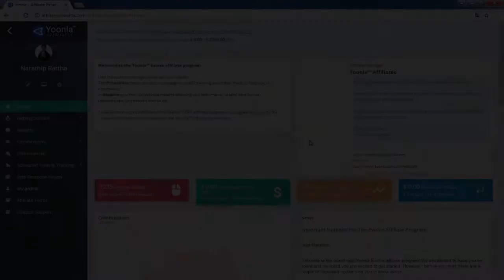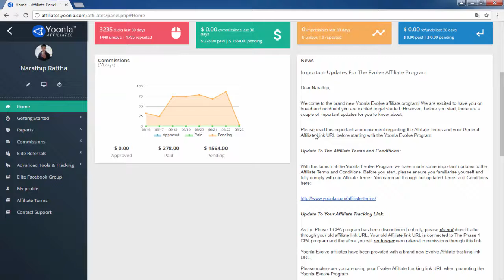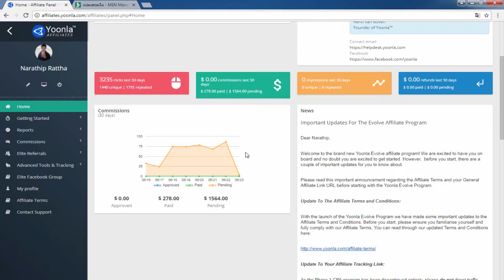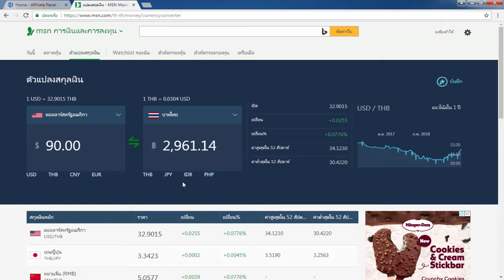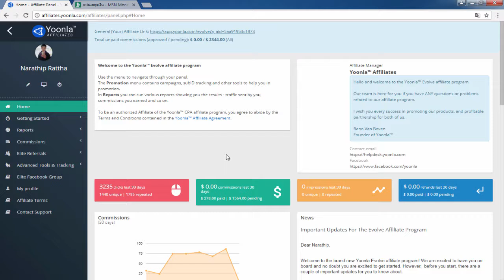((รีวิวหาเงินออนไลน์)) หยุดทำงานไป 1 วัน ทำเงินกว่า 2,900 บาท!!